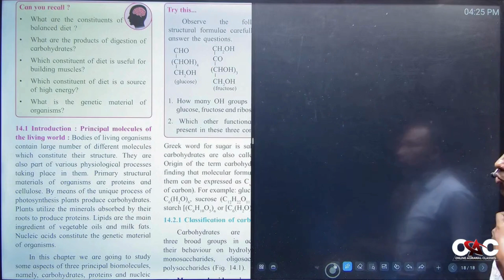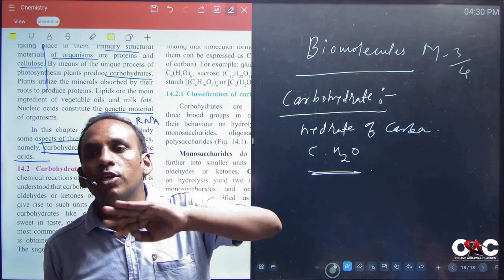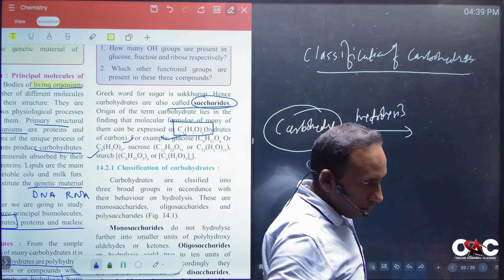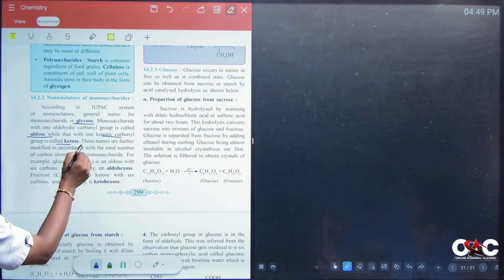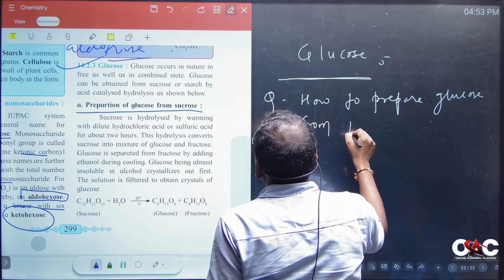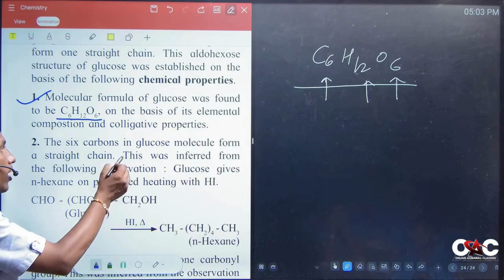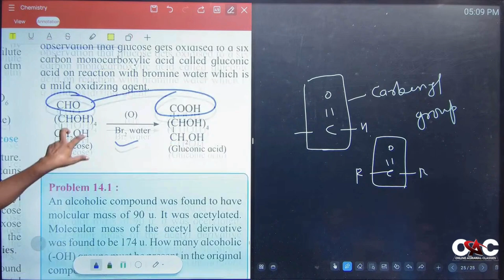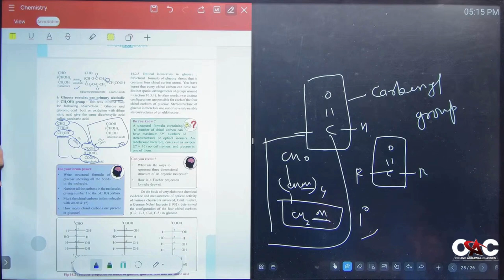12th Maharashtra Board/2024-25/Chemistry/Biomolecules- (Carbohydrate)/Lecture- 1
LAKSHYA - MHCET crash course 2024

To download teacher lecture notes,exam test sheets & its answer key/solutions visit MHCET crash course Batch in Batch Section of online Agrawal classes app /OAC ) in addition to live classes & recorded classes and online exam

✒️ We will cover complete class  11th & 12th physics /chemistry/maths & biology syllabus in 40 days.

✒️ Daily live classes ( phy/che/maths/Bio) on our YouTube Channel &
Online Agrawal classes app  ( 8am to 3.30pm)

✒️ PDFs of teacher Lecture Notes & Exam Practice sheet /its answer key /solutions will be provided on online Agrawal classes App

For any query: please whats up on